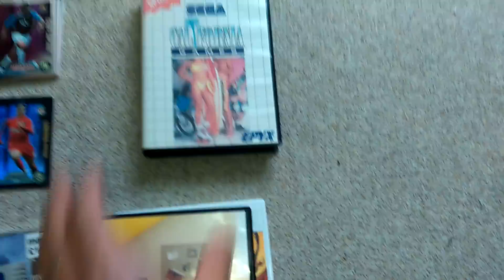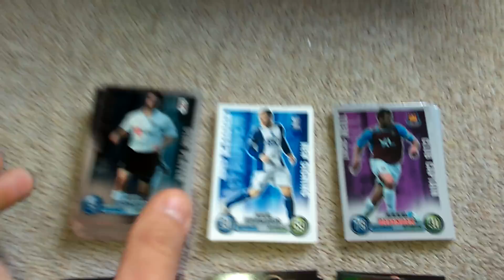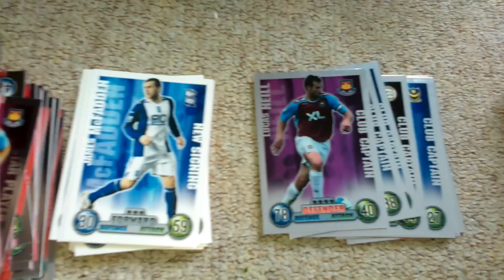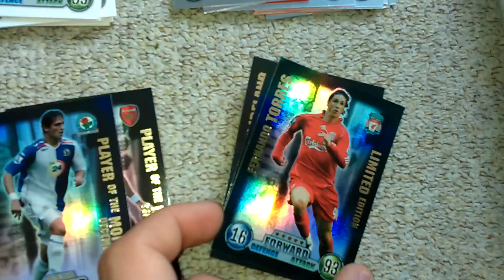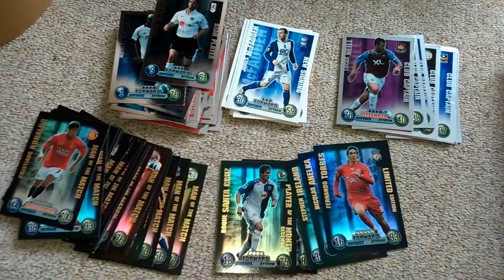Ebay Sales from over the weekend May 2015 UK reseller. Loakes, media.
Little update showing the sales from the week end.